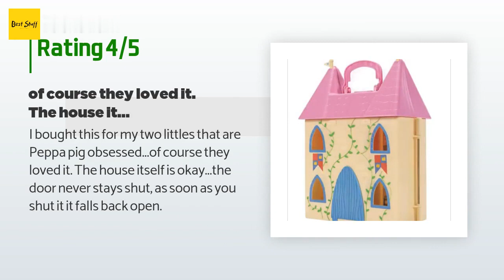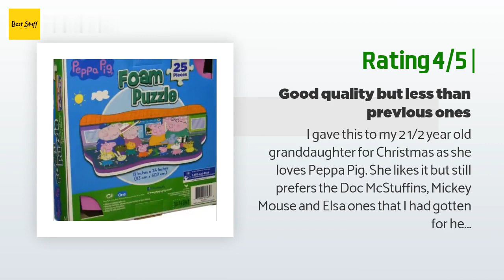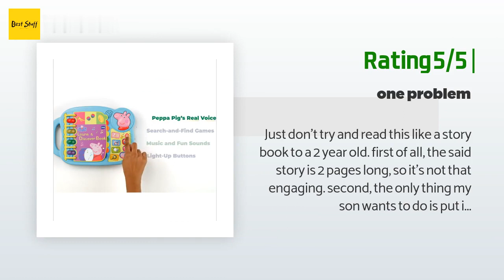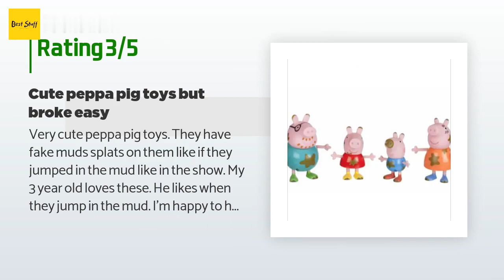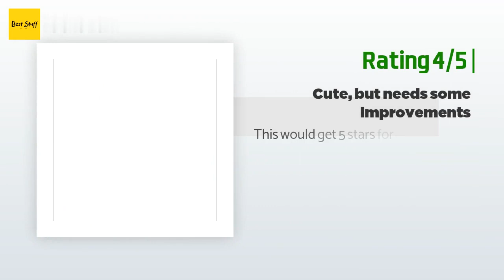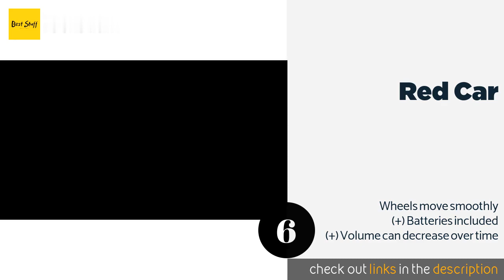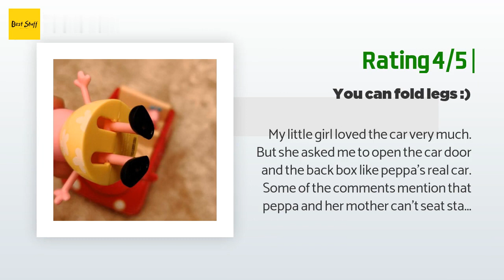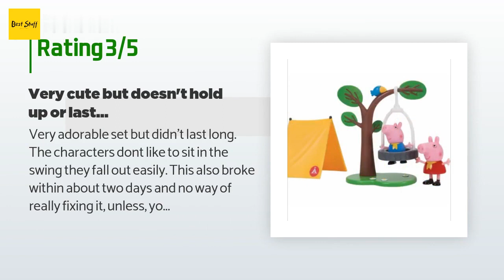🌵7 Best Peppa Pig Toys 2020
1 - Princess Castle:
✅ Amazon US
🌏 Amazon International

2 - Foam Puzzle:
✅ Amazon US
🌏 Amazon International

3 - V Tech Learn Discover Book:
✅ Amazon US
🌏 Amazon International

4 - Muddy Puddles Family:
✅ Amazon US
🌏 Amazon International

5 - Deluxe House:
✅ Amazon US
🌏 Amazon International

6 - Red Car:
✅ Amazon US
🌏 Amazon International

7 - Playtime Camping:
✅ Amazon US
🌏 Amazon International

 Portions of footage found in this video are not original content produced by Nana Reviews. Portions of stock footage of products were gathered from multiple sources including, manufactures, respected creators and various other sources.
 "All claims, guarantees and product specifications are provided by the manufacturer or vendor. NANA REVIEWS cannot be held responsible for these claims, guarantees or specifications"